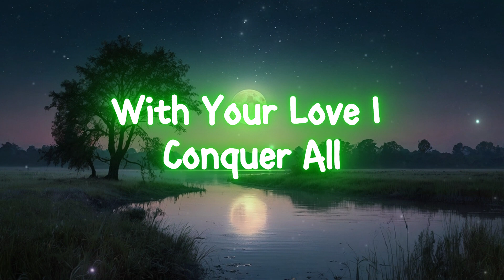Together We Conquer Night Original Song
[Verse]
If The Morning Shines So Bright
And My Worries Feel So Light
It's Cause You've Come In My Life
Now The World Is Free From Strife

[Verse 2]
If The Days Bring Gentle Peace
And Our Hopes They Just Increase
We Dream In Colors So New
All Because Of Loving You

[Chorus]
Happiness In Every Move
Everything Begins To Groove
When I Laugh And When I Sing
It's Your Love That Makes Me King

[Verse 3]
If My Heart's An Open Door
Filled With Joy I've Never Known Before
It's The Magic That You Bring
Makes My Soul And Spirit Swing

[Bridge]
Together We Conquer Night
Turn The Dark Into The Light
With Your Love I Conquer All
Catch Me Baby If I Fall